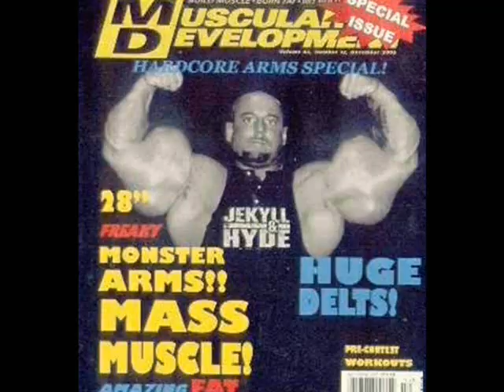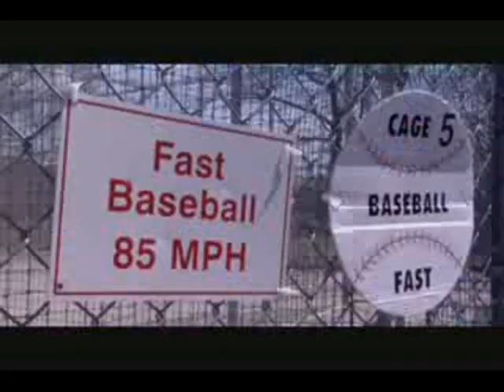Gregg Valentino's impactful scene in the movie 'Bigger, Stronger, Faster' Athletes must see!!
The best, most informative movie on the subject of steroids in sports today. I do not own this footage, but its me in this movie, my image and I was the only cast member who opened the film in the Tribeca Film Festival for Magnolia Films.